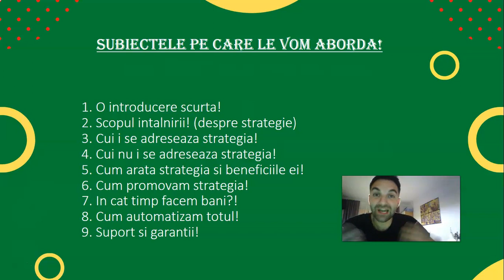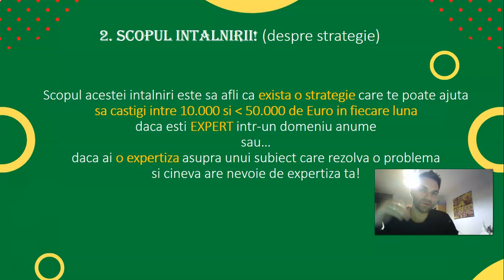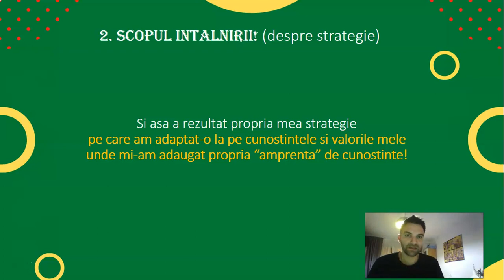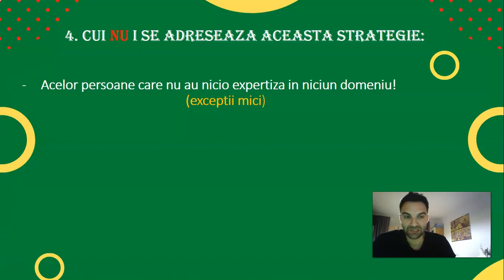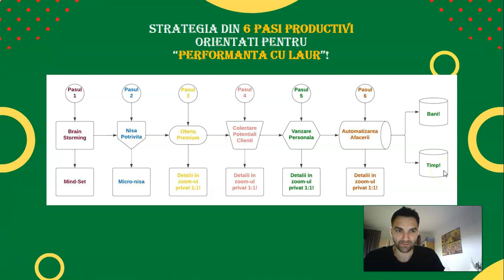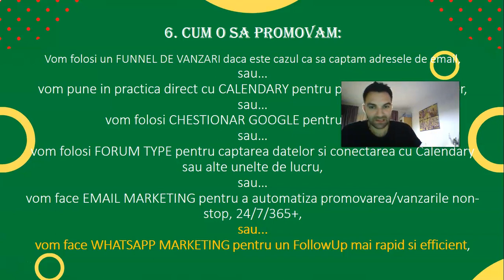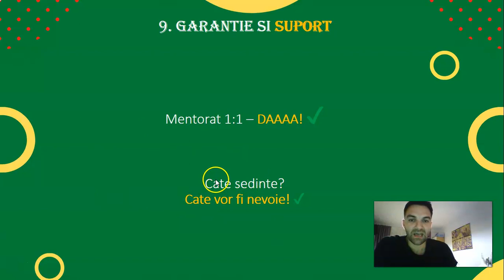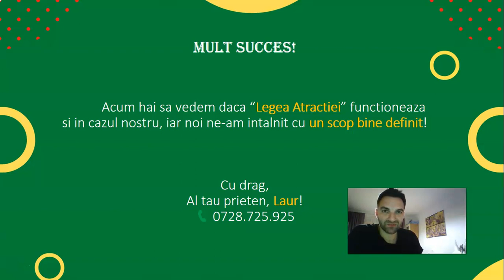Cum sa faci bani online! Peste 10.000 de Euro ca EXPERT folosind o strategie din 6 pasi productivi!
Daca vrei sa faci peste 10.000 de Euro ca EXPERT, acceseaza si uita-te la video-ul in care iti explic majoritatea detaliilor!

 -video-ul  de astazi se numeste “Cum sa faci bani online! Peste 10.000 de Euro ca EXPERT folosind o strategie din 6 pasi productivi de performanta cu Laur! Informatie ti se adreseaza daca esti coach, trainer, psiholog, terapeut sau expert intr-un domeniu unde expertiza ta poate sa ajute pe cineva” si sper sa aiba success fiindca are scop educativ financiar.

- video-ul  ““Cum sa faci bani online! Peste 10.000 de Euro ca EXPERT folosind o strategie din 6 pasi productivi de performanta cu Laur! Informatie ti se adreseaza daca esti coach, trainer, psiholog, terapeut sau expert intr-un domeniu unde expertiza ta poate sa ajute pe cineva” are ca scop sa aduca valoare in viata oamenilor si doar tu ma poti ajuta la marketing-ul online distribuind acest video.

-  video-ul “Cum sa faci bani online! Peste 10.000 de Euro ca EXPERT folosind o strategie din 6 pasi productivi de performanta cu Laur! Informatie ti se adreseaza daca esti coach, trainer, psiholog, terapeut sau expert intr-un domeniu unde expertiza ta poate sa ajute pe cineva” este un video creat in totalitate de Laurentiu Florea

- daca ti-a placut si tie acest video  “Cum sa faci bani online! Peste 10.000 de Euro ca EXPERT folosind o strategie din 6 pasi productivi de performanta cu Laur! Informatie ti se adreseaza daca esti coach, trainer, psiholog, terapeut sau expert intr-un domeniu unde expertiza ta poate sa ajute pe cineva” m-as bucura tare mult sa ma ajuti sa impartasesc acest video la cat mai multe persoane.

Detalii despre mine, Laurentiu Florea:
- Trainer si speaker motivational din 2013!
- Life & Business Coach din 2013!
- Expert in automatizarea oricarui tip de afacere. (90% din afaceri pot fi automatizate daca stii cum)

Mesaj de la mine, Laurentiu Florea:
- Iti multumesc pentru ca ai vizionat video-ul de astazi: “Cum sa faci bani online! Peste 10.000 de Euro ca EXPERT folosind o strategie din 6 pasi productivi de performanta cu Laur! Informatie ti se adreseaza daca esti coach, trainer, psiholog, terapeut sau expert intr-un domeniu unde expertiza ta poate sa ajute pe cineva”

- Iti promit ca voi oferi continut de valoare si iti cer sa fii alaturi de mine pentru a transmite mai departe aceste video-uri. Cel mai bun marketing online este atunci cand si tu dai share la acest video!